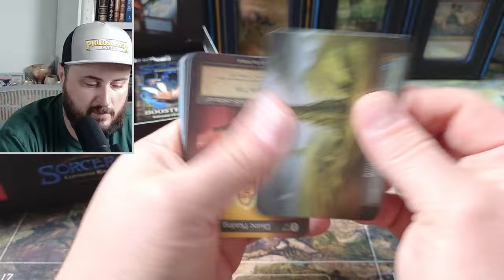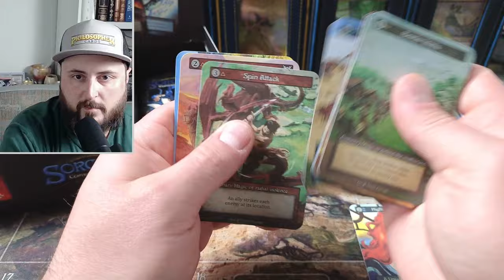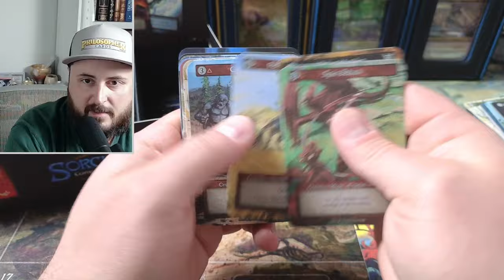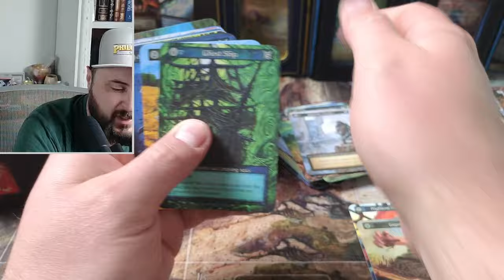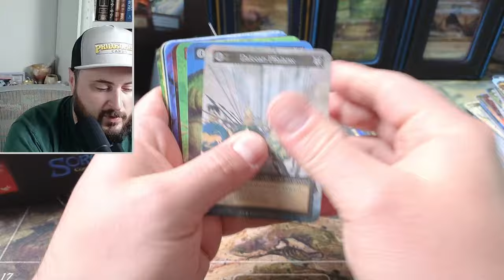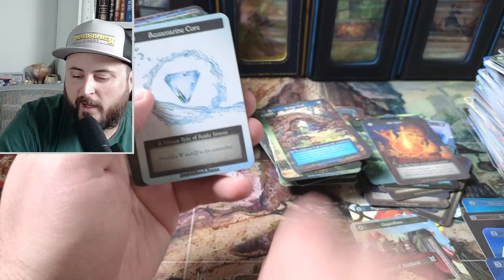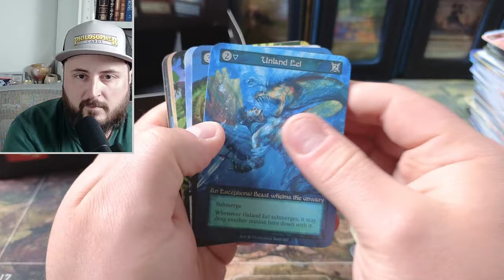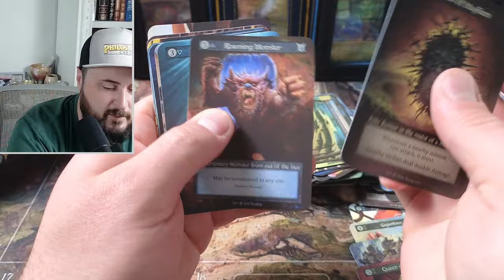Sorcery Contested Realm Beta BOX - The hits continue